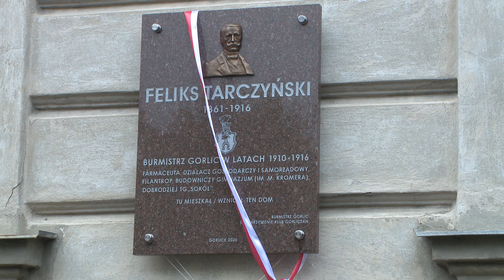Wmurowanie tablicy pamiątkowej Feliksa Tarczyńskiego